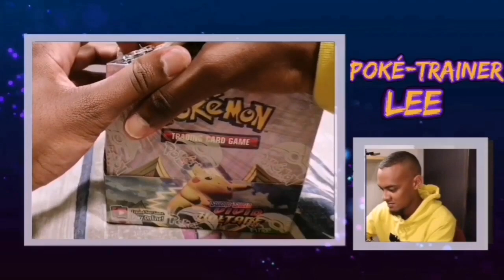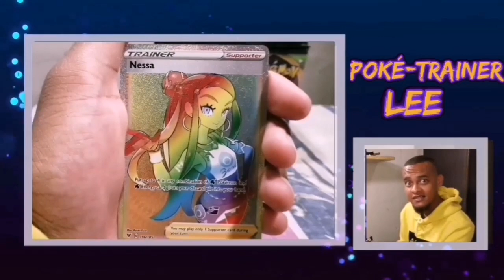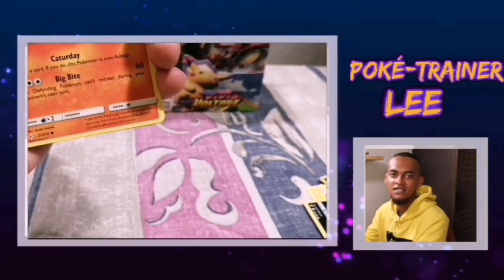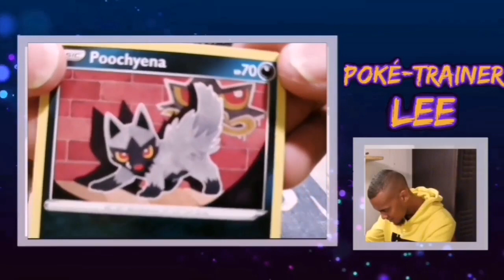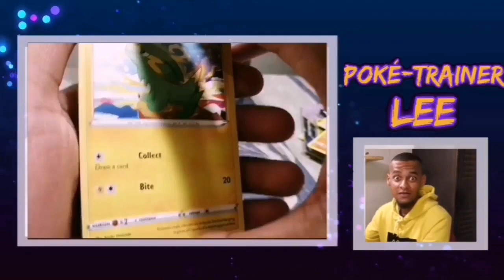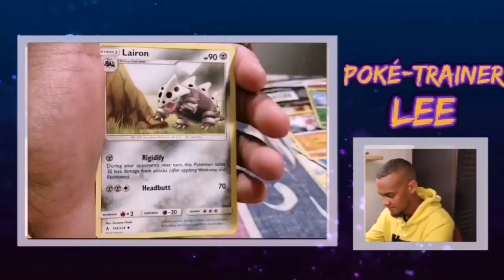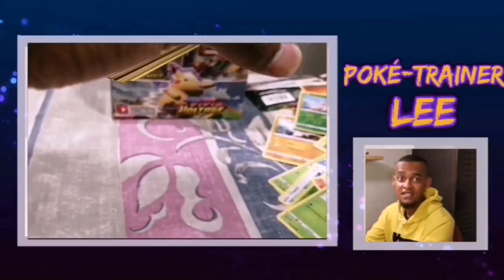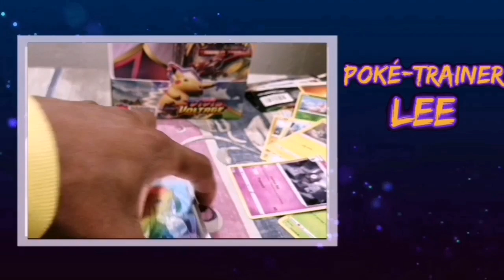Who's that new Pokemon YouTube Trainer? And New Vivid Voltage booster box opening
Who's that new Pokémon YouTube Trainer? And New Vivid Voltage booster box opening

HI guys I'm Poke-Trainer Lee all the way from South Africa and today we are going to open up half of a Vivid Voltage booster box, so enjoy the journey with me and I hope you like and subscribe to the channel it will help the SA Pokemon community alot.